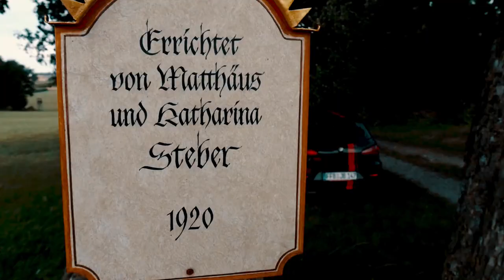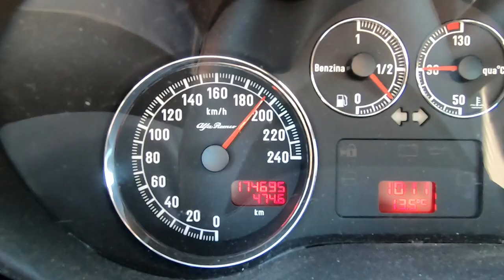Ist der Alfa Romeo 147 das PERFEKTE Einsteigerauto?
Ich bin Jochen Binder. Und ist der Alfa Romeo 147 das perfekte Einsteigerauto? Es gibt nur einen Weg, das herauszufinden...

Der Alfa 147 ist ein Kompaktklasse-Pkw der italienischen Automobilmarke Alfa Romeo, der von Herbst 2000 bis Mitte 2010 produziert wurde. Er basiert auf der modifizierten Plattform des 1997 vorgestellten Mittelklassemodells Alfa 156, dessen Fahrwerkstechnik auch weitgehend übernommen wurde. Das Karosseriedesign wurde von Andreas Zapatinas unter dem Designchef Walter Maria de Silva entworfen.

0:00 Intro
2:08 Aussehen
3:25 Performance
6:00 Kurvenverhalten
8:17 Fahrkomfort
9:15 Innenraum
9:55 Passion
11:38 Alltagstauglichkeit
13:18 Klassiker
14:14 Sound
17:16 Preis-Leistung
18:09 Anmerkungen zur Punktevergabe
19:53 Endergebnis
20:09 Schlusssatz